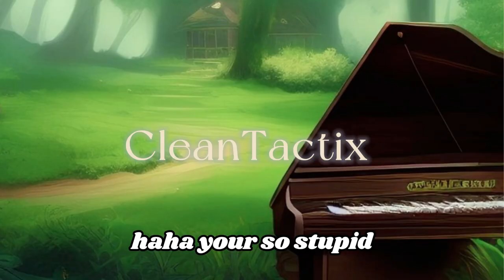We beat a difficult WWZ challenge | Random Hero | Improvised music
We beat a wwz challenge by a hair (with the help of our random hero) while I make improvised music in the background.

00:00 Intro
00:43 Chit Chat
02:16 Match Start